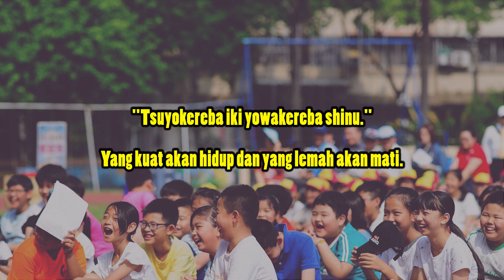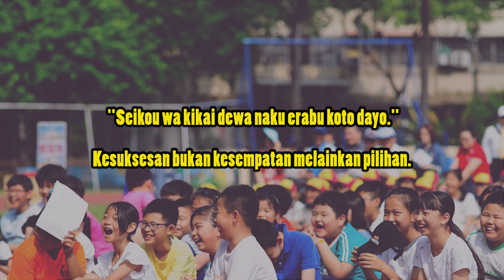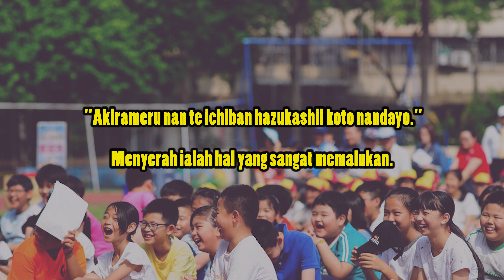Motivasi penyemangat dari Jepang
Inspirational quotes